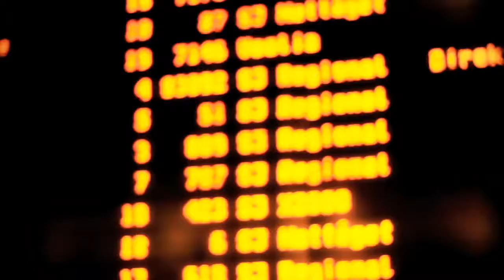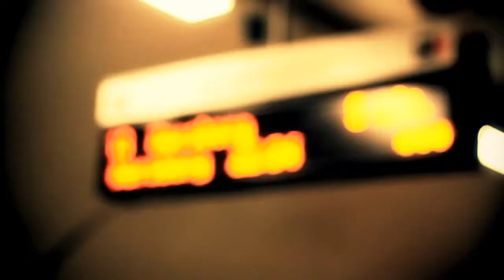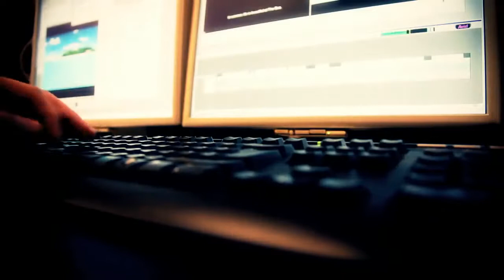Strand Yok Music Video